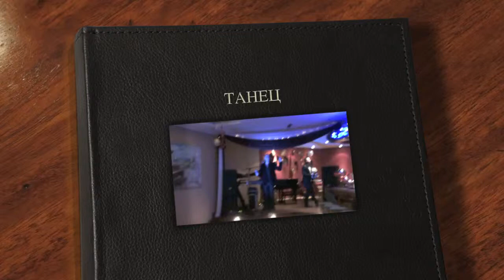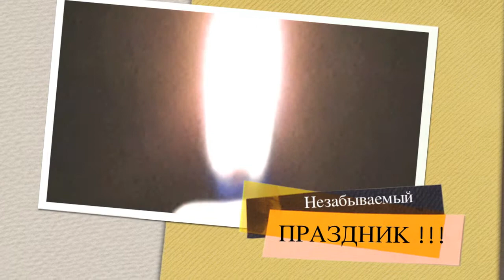Маранценбойм - "ТАНЕЦ"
Маранценбойм - 50 лет !!! Много ВИДЕО-роликов из прошлой жизни - для друзей - от Леонида Эпштейна.